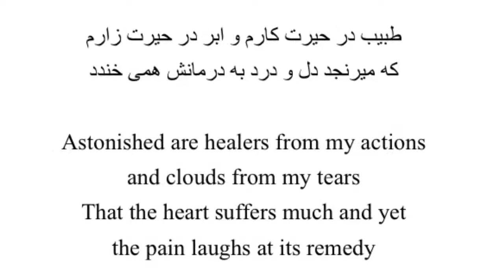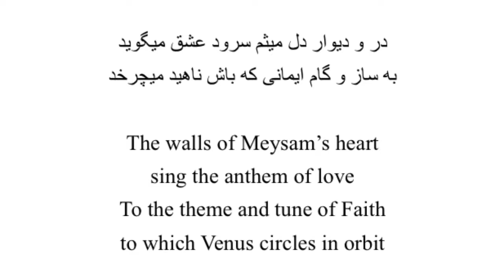a gift for Princess Iman Pahlavi - Iman (Faith) poem by Meysam Esfahani (with English subtitles)